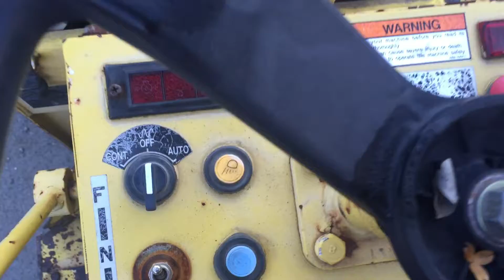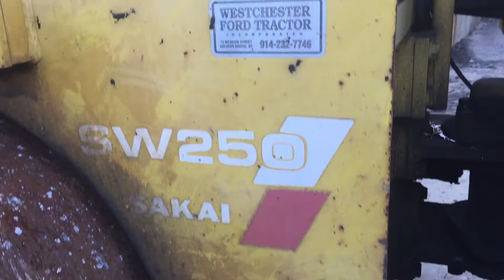SAKAI GW 25 ROLLER FOR SALE, MOUNT VERNON NY - 1257 HOURS (914)336-0334